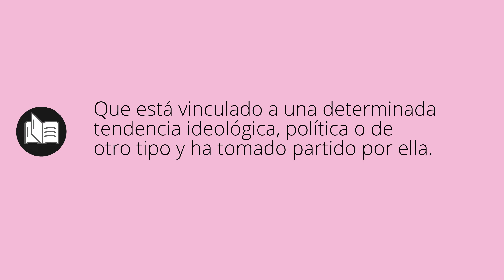Que significa ALINEADO • alineado SIGNIFICADO • alineado DEFINICIÓN • Que es ALINEADO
Que significa alineado en español. Cual es el significado y definicion de alineado. que es alineado. alineado definiicon en español. Todos los significados y definiciones del diccionario español.

Diccionario de la RAE (Kindle):
Diccionario de la RAE (Tapa dura):
Diccionario de primaria VOX:
Diccionario Esencial de la Lengua Española:
Diccionario Cambridge Español - Inglés: